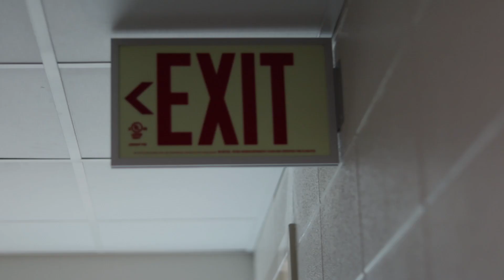FANTASY GAME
silent film